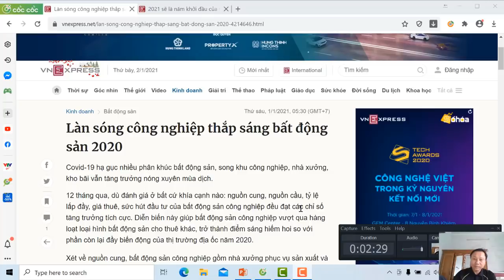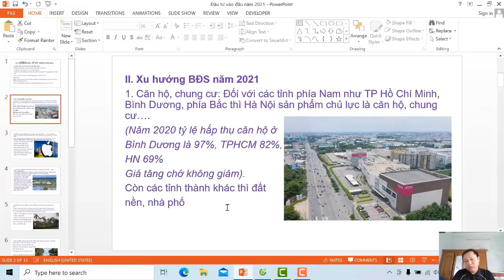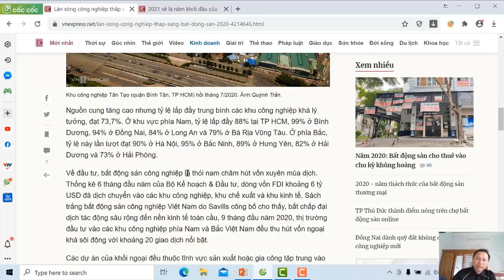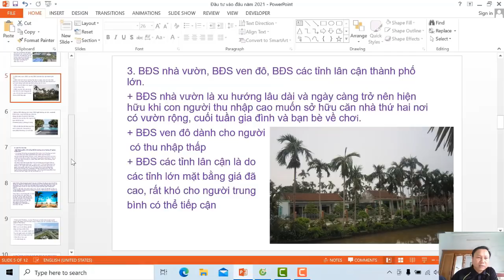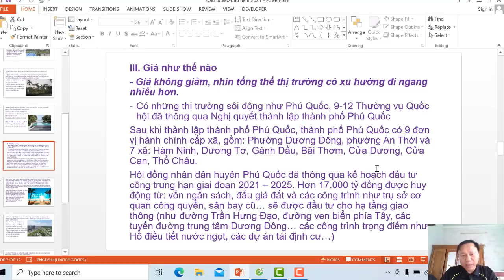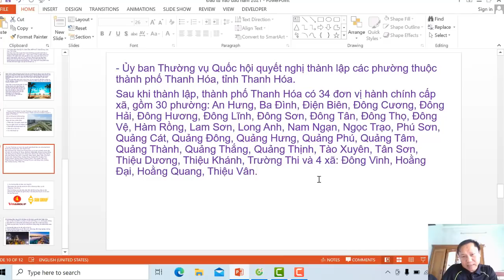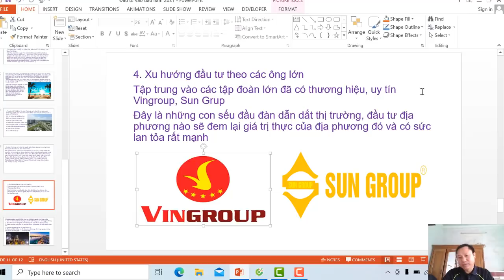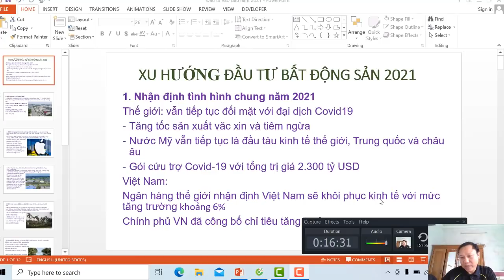Dự báo xu hướng đầu tư bất động sản năm 2021